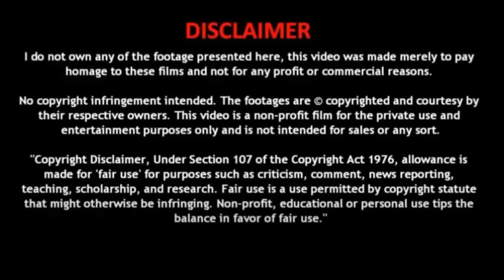Abul Haris Sher Ka Karbala Me Aana | ابوالحارث | SHER E FIZZA | imam hussain ke sher ka waqia